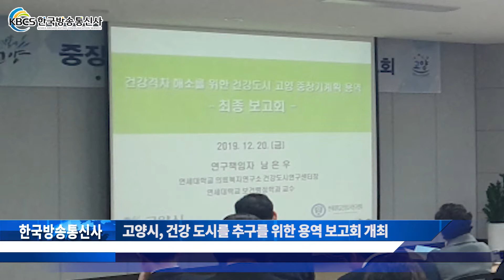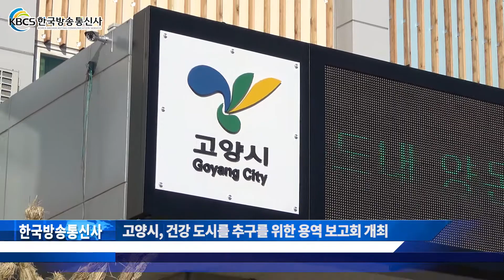고양시, 건강 도시를 추구를 위한 용역 보고회 개최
고양시(시장 이재준)가 관내 비만율, 걷기실천율, 흡연율, 고위험 음주율, 공공의료시설 이용률 등 지역 간 ․계층 간 건강 격차 해소를 위해 중장기계획 수립을 위한 연구용역 최종보고회를 개최했다.

시가 지난 20일 덕양구보건소에서 개최한 최종보고회는 3개 구, 보건소장, 도시 재생 현장지원 센터장, 보건 관련기관 및 관계 공무원 등 50여 명이 참석한 가운데 △고양시 건강 도시 현황분석 보고 △고양시 지역 간 건강 격차 해결을 위한 11대 전략 △건강 격차 해소를 위한 향후 전략을 제시하고 질의응답 및 토론 순으로 진행했다.

시는 이날 2020 년부터 도시 재생 5개 지역을 건강 도시 사업지역으로 선정, 도시 재생지역 내 건강 취약지표 개선사업을 중점적으로 추진한다는 계획이다.

시 관계자는 “이번 연구용역을 토대로 지역 간 ․계층 간 건강 격차 해소를 위한 건강 도시사업을 추진해 고양시 건강 형평성 제고를 위해 노력하겠다”라고 밝혔다.